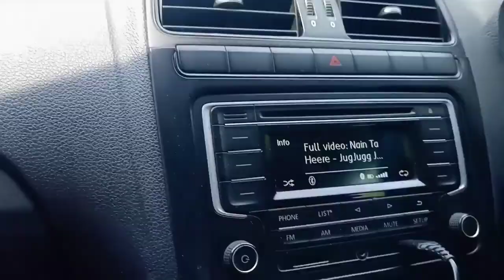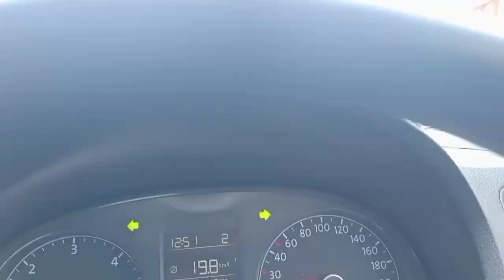Anmol ki Ist Pooja | Dekhiye kon kon milne aaya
JAI MAA BALASUNDRI

FOOD CHALLENGE

FOOD CHALLENGE

LIKE/SHARE/ COMMENT AND FOR GETTING INSTANT NOTIFICATION WHEN EVER I UPLOAD VIDEOS PRESS BELL ICON.❤️❤️❤️❤️❤️❤️❤️❤️❤️